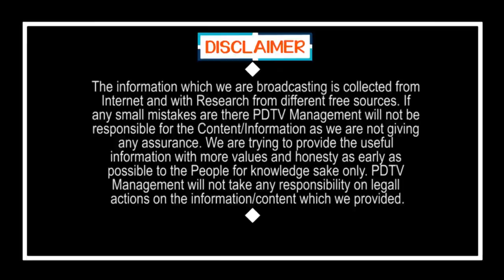AP CM Jagan For 1 Core Peoples | ఆ కోటి మంది కోసం జగన్ | PDTV News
ఆ కోటి మంది కోసం జగన్ |  AP CM Jagan For 1 Core Peoples | PDTV News